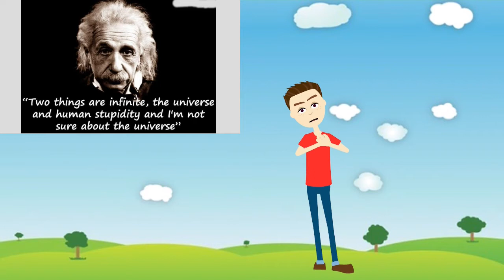FuNNy Directions to Follow - Funny Label Instructions on Current Consumer Goods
This animated video is all about funny directions labelled on various goods.
In case you need further proof the human race is doomed through stupidity, here are some actual label instructions on current consumer goods.

On some Swanson frozen dinners: "Serving suggestion: Defrost."
(But, it's "just" a suggestion)

On Tesco's Tiramisu dessert (printed on bottom): "Do not turn upside down."
(Too late!)

On Marks Spencer Bread Pudding: "Product will be hot after heating."
(As night follows day)

On packaging for a Rowenta iron: "Do not iron clothes on body."
(But, wouldn't this save me more time?)
On Nytol Sleep Aid: "Warning: May cause drowsiness."
(One would hope.)

On most brands of Christmas lights: "For indoor or outdoor use only."
(As opposed to what?)

On a Japanese food processor: "Not to be used for the other use."
(I gotta admit, I'm curious.)

On Sainsbury's peanuts: "Warning: contains nuts."
(Talk about a news flash.)

On an American Airlines packet of nuts: "Instructions: Open packet, eat nuts."
(Step 3: Fly Delta.)

On a child's superman costume: "Wearing of this garment does not enable you to fly."
(I don't blame the company. I blame parents for this one.)